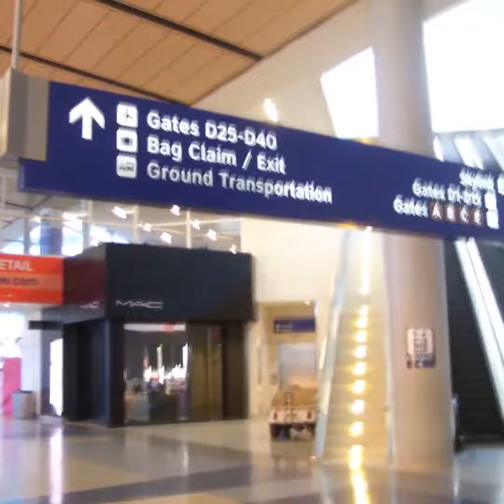Dallas / Fort Worth International Airport